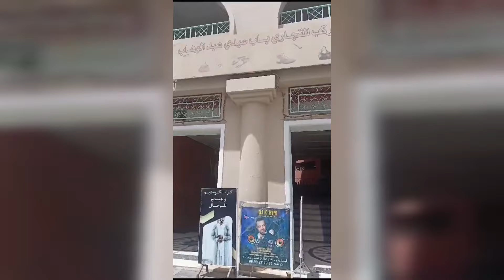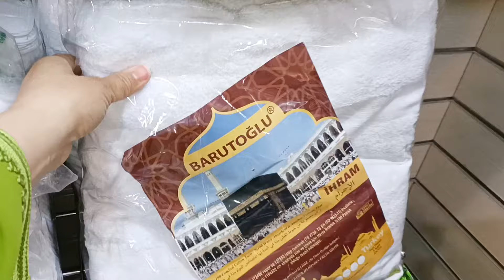احسن محل لبيع مبيخرات/هداية_الحجاج باك مصحف وسبحة/سجادة من النوع الممتاز/عود من النوع الرفيع